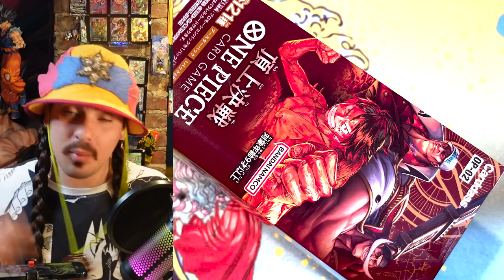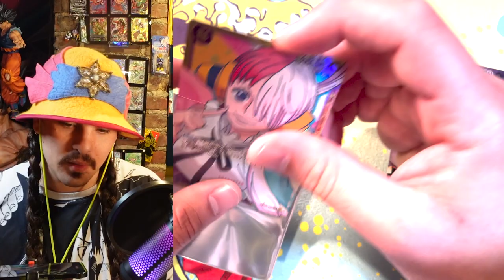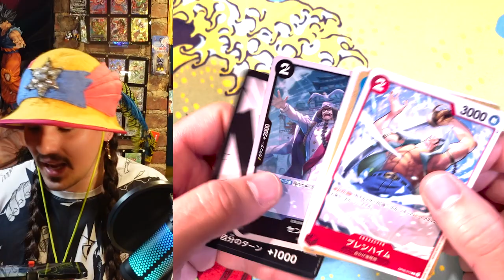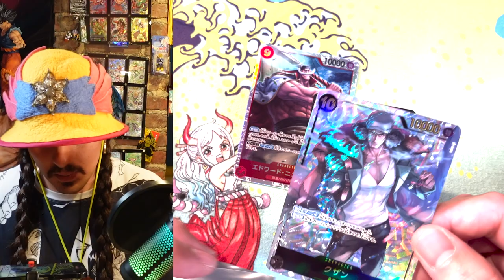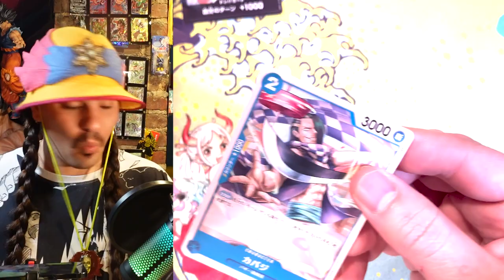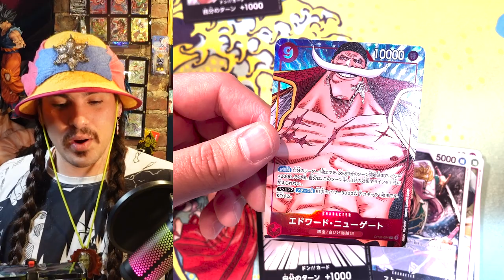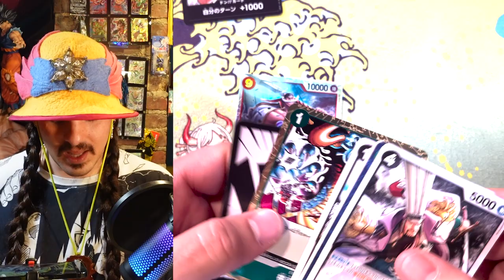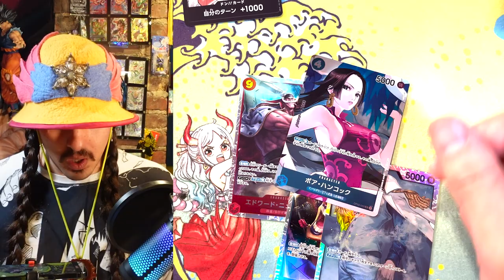OP02 Box Opening - Tokyo Story Part 4 - One Piece Card Game Shrip'm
One Piece set two box opening while I continue telling the story of my Tokyo 2022 adventure.